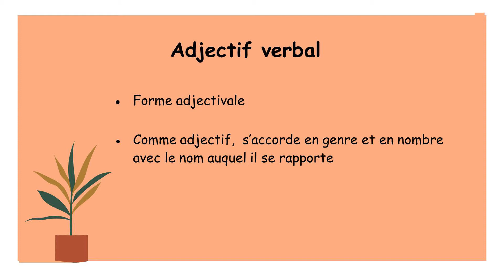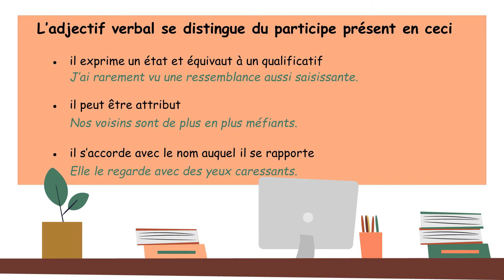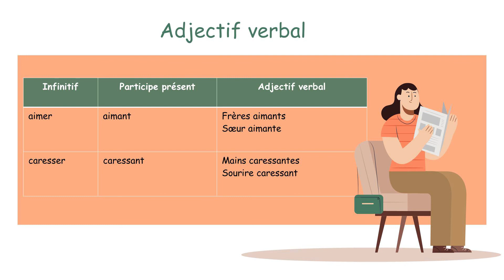Ֆրանսերեն, Adjectif verbal․ 10-րդ դասարան